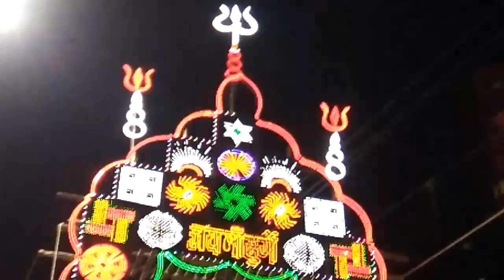Chauk Faizabad Durga Pooja